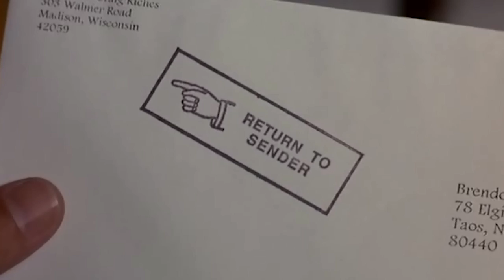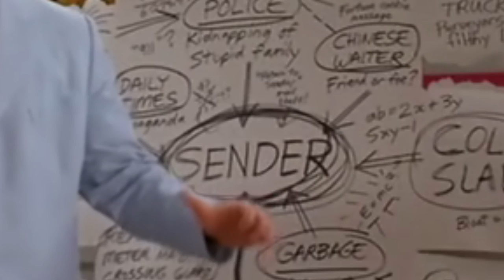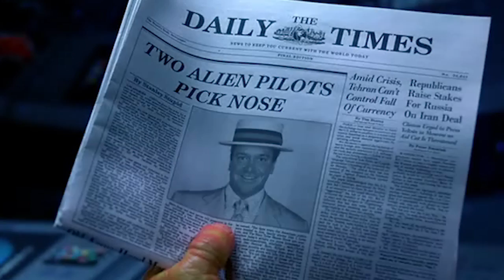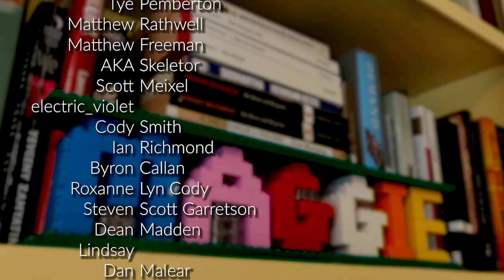THE STUPIDS | The VHS Show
If you want to directly support me and see this video without ads, check it out

I watched The Stupids for the first time in years, and I, Maggie Mae Fish, have a few thoughts! I'm as much of an accredited school as Prager University! SPOILERS, I guess.

This is the first video in a new series, where I discuss movies that I WISH had been covered in film school. Some will be silly--like this one!--and others will be serious. BIG TIME SPOILERS in this video.

The Stupids, 1996 dir. John Landis